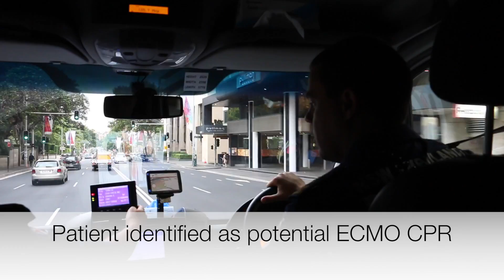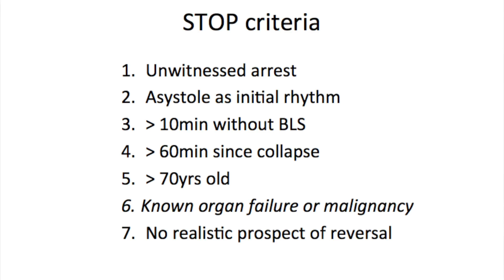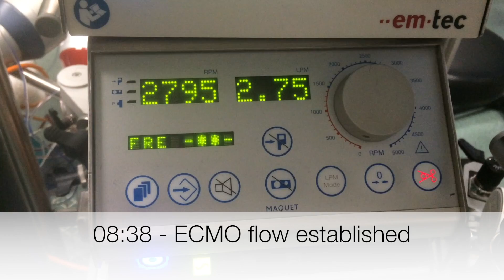ECMO Sim NSW Ambulance & St Vincent's Hospital Sydney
Full scale high fidelity ECMO CPR simulation to refine logistics and streamline processes. NSW Ambulace intensive care paramedics respond to a cardiac arrest in the park. Mechanical CPR initiated and patient transported to St Vincent's Hospital ED. ECMO is initiated in ED by an combined ED/ICU team and patient is transported to cath lab.

The entire scenario was undertaken insitu and in real time during a regular working day.